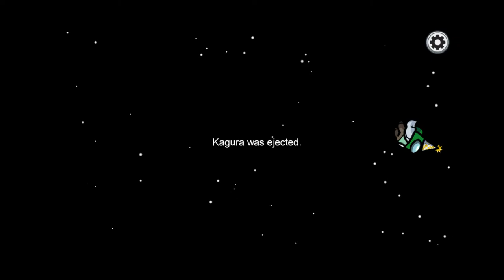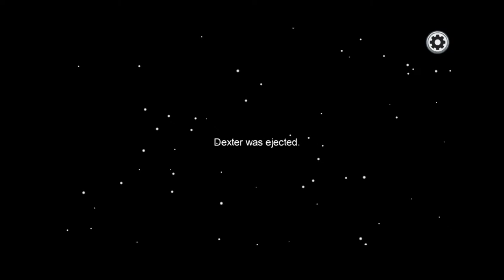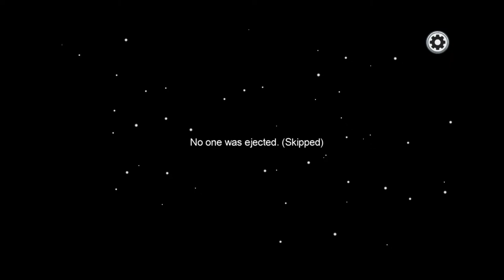A Mongoose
lying